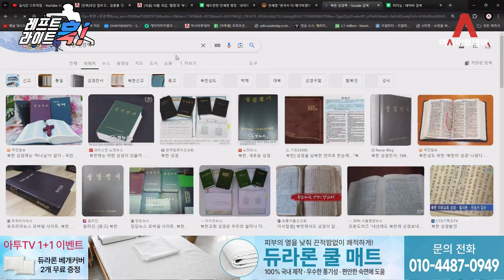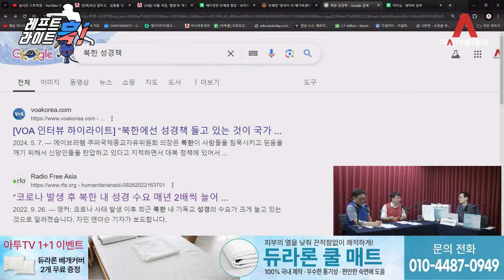탄핵 공작러, '제2 공격 아이템' 뭐길래… [훅! 하이라이트]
■ 1+1 이벤트 듀라론 쿨 매트(베개커버 2개 증정) ■